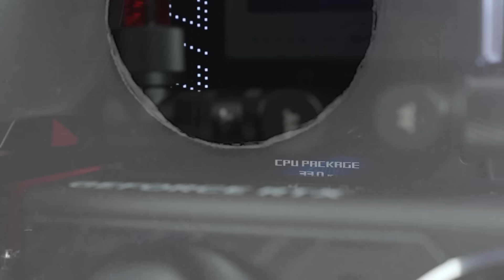One Day with เลวานฯ EP.40 | เอาคอมไปอัพเกรดชุดน้ำเต็มระบบ โดนช่างหลอกว่าเสร็จ สุดท้ายต้องไปนั่งทำเอง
วันนี้ผมเอาคอมไปอัพเกรดมาครับ มันคือคอมที่ผมใช้ทำงาน
ทั้งหมดของช่ออง กะละมัง หม้อ โอ่งนี่แหละครับ ทที่เอาไป
ทำวนนี้หลักเลยคือเรื่องระบายความร้อน และ mod เพิ่มโดย
ช่าง mod ระดับแชมป์โลก คออมจะออกมาน่าตาเป็นยังไง
ไปดูได้เลยครับ

Spec
CPU - I9 14900K
M/B - ROG Maximus Z790 Extream
Ram - G.Skill Trident Z5 DDR5 64GB
SSD - Asus ROG Strix SQ7 1TB
VGA - ROG Strix RTX 4090 O24G
PSU - ROG THOR 1600T
CASE - ROG Hyperion GR701
COOLING - ROG RYUJIN III WB DIY Watercooling